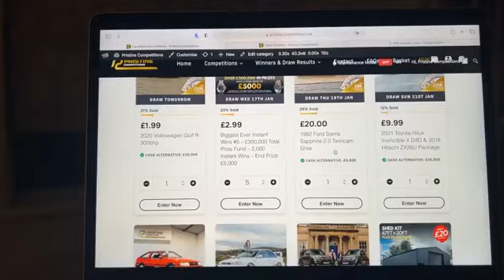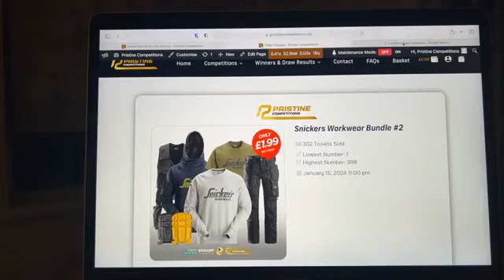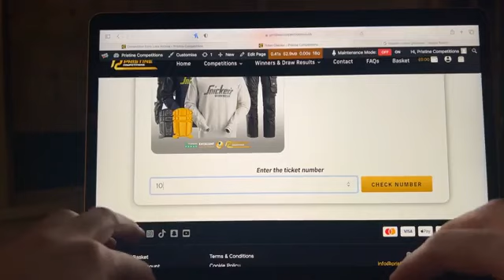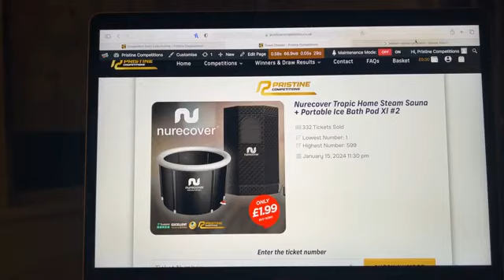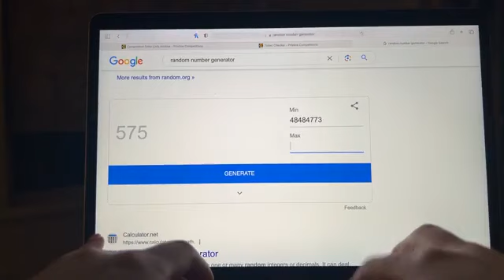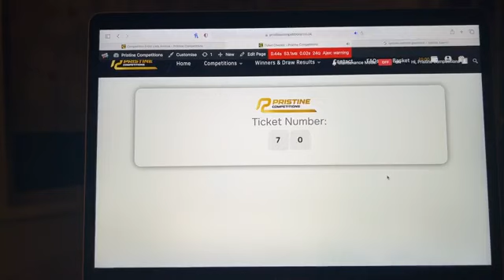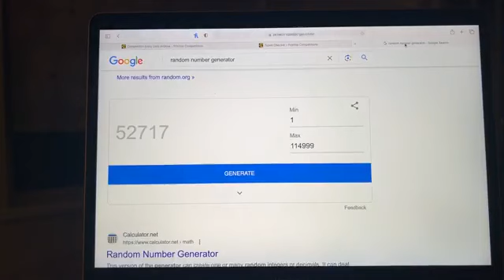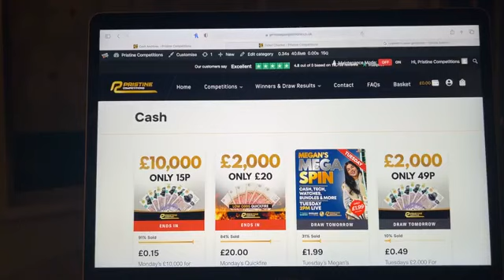15 01 2024 EveningDraw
Congratulations to Eric Pritchard from Llanfairpwll who won the Snickers Workwear Bundle with Lucky Number - 102

Congratulations to Gerard McVey from Cookstown who won the Nurecover Tropic Home Steam Sauna + Portable Ice Bath with Lucky Number - 575

Congratulations to Adam Shanks from Midlothian who won Monday’s Quickfire £2000 For £20 with Lucky Number - 124

Congratulations to Patrick O'Neill from Lisburn who won Monday’s £10,000 for 15p with Lucky Number - 52717

Note: Contests are not sponsored, endorsed, administered by, or associated with Facebook/Instagram in any way and entrants release Facebook completely by participating. Please see our website for full T's & C’s.